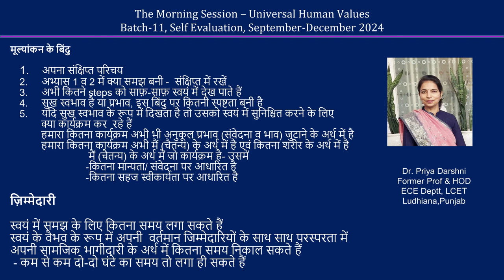Sharing Priya Darshni ji 2024 11 26 MS Hindi Batch 11